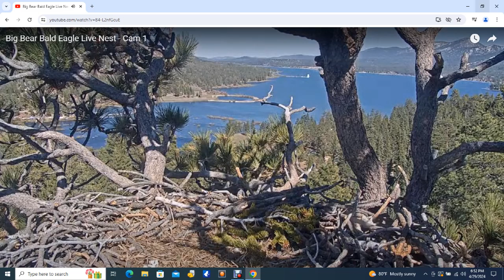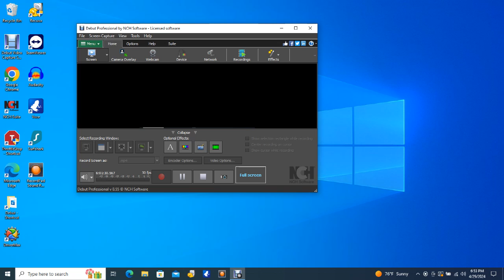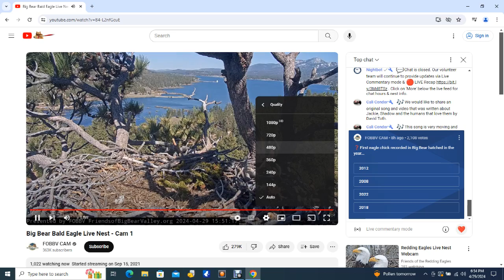Big Bear Bald Eagles 04/29/2024 12:52